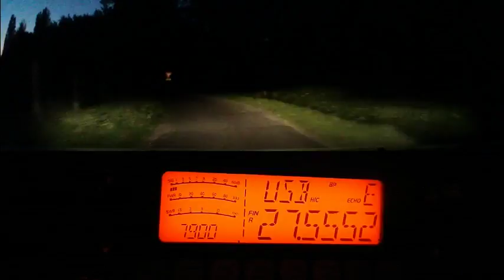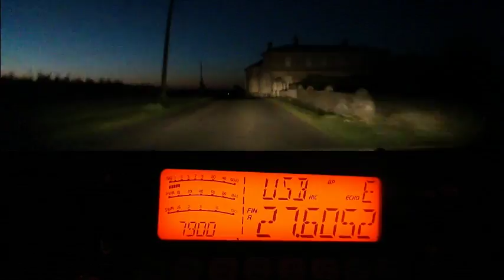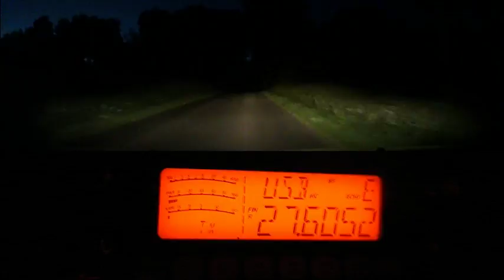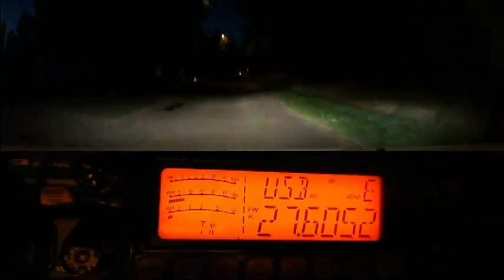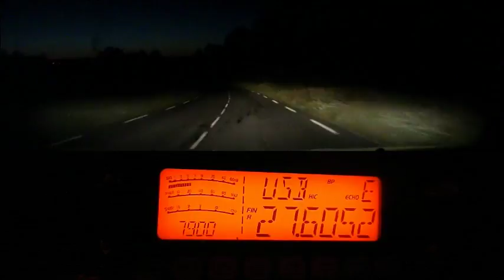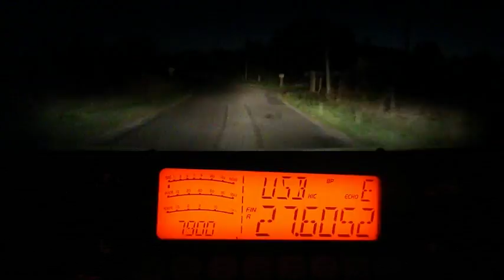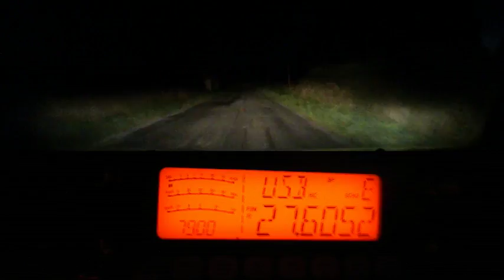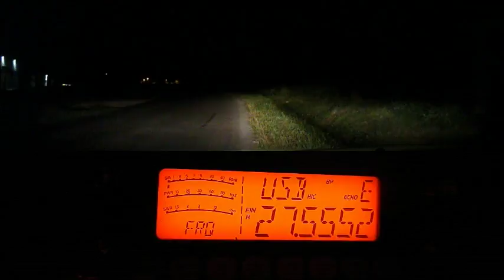Cibi Propag Plus QSO 14ICF249 et Alain (18 06 2018)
Propag Plus QSO avec 14ICF249 Alexandre et Alain.